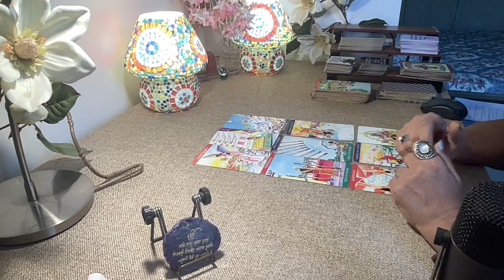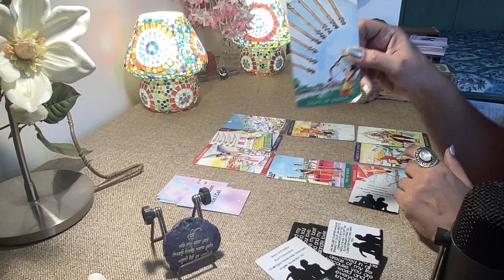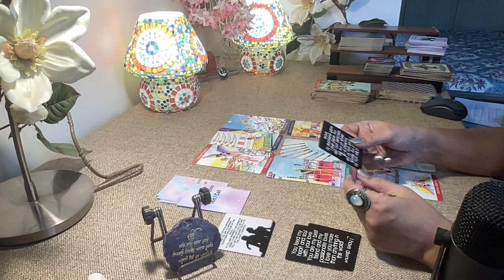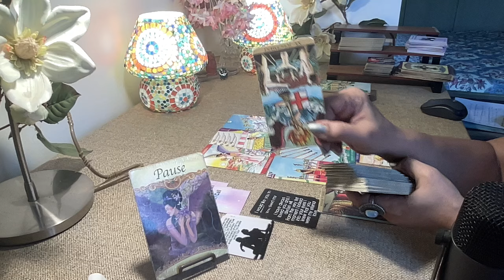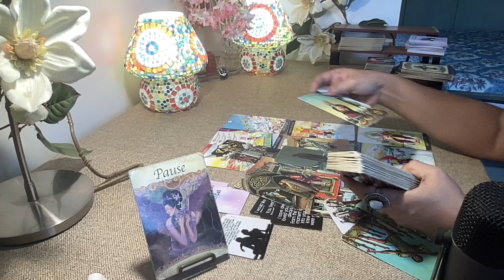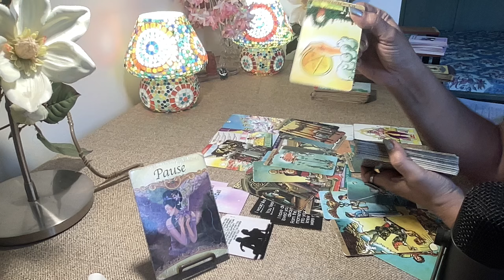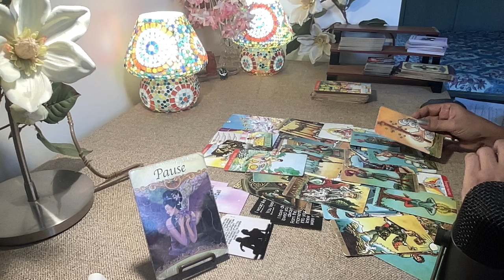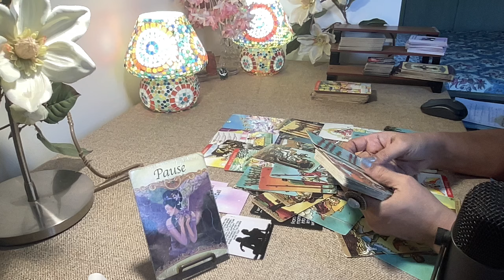Taurus Tarot - OLIVE BRANCH ?? THEY MISS U !! / Love Bytes /